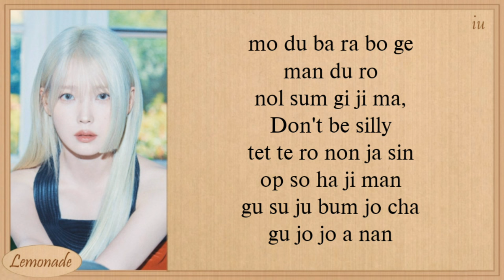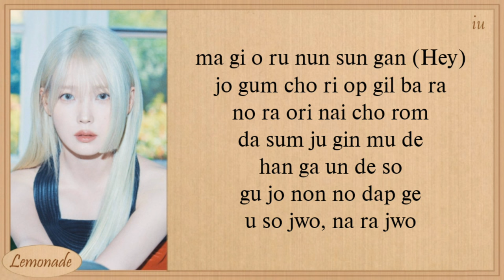IU I stan U Easy Lyrics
iu
i stan u
iu i stan u
iu i stan u lyrics
iu i stan u coded lyrics
iu i stan u audio
iu i stan u topic
iu i stan u live
iu i stan u concert
iu i stan u showcase
iu i stan u music video
iu i stan u mv
iu i stan u teaser
iu i stan u lirik
iu i stan u distribution
iu i stan u cover
iu i stan u tik tok
iu i stan u reaction
iu i stan u karaoke
iu i stan u vlive
iu i stan u instrument
iu i stan u instrumental
iu i stan u lirik indo
iu i stan u lirik Indonesia
iu i stan u sub indo
iu v love wins all
iu v love wins all lyrics
iu v love wins all coded lyrics
iu v love wins all lirik
iu v love wins all easy lyrics
iu v love wins all mv